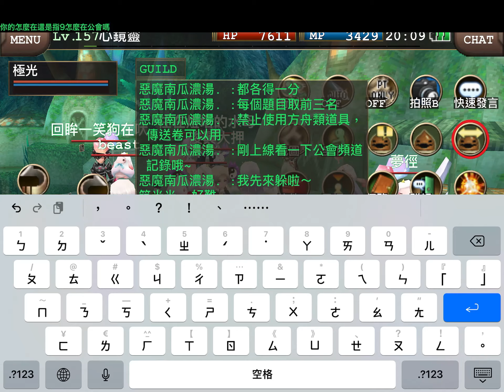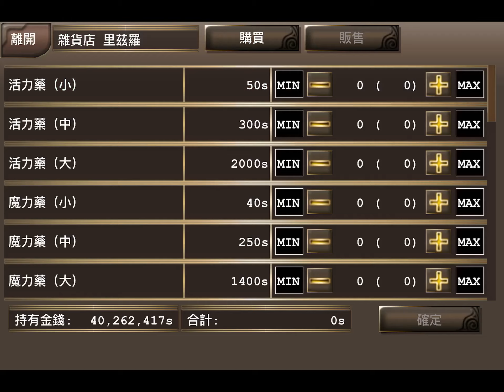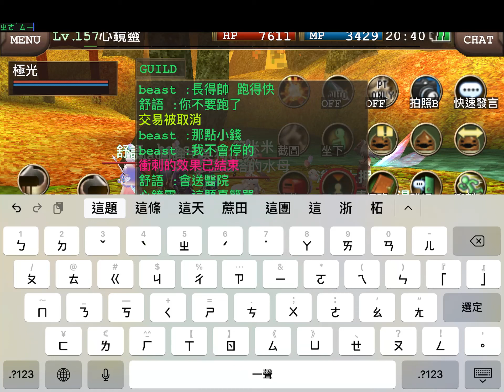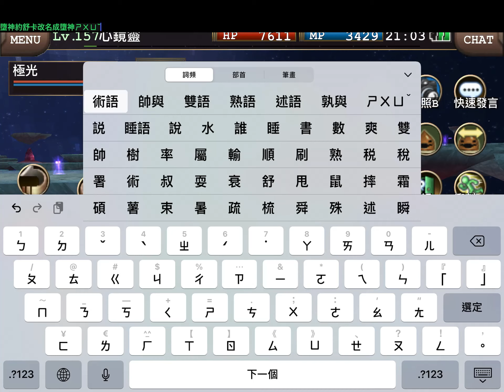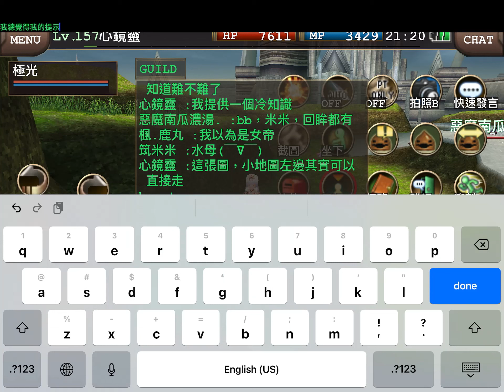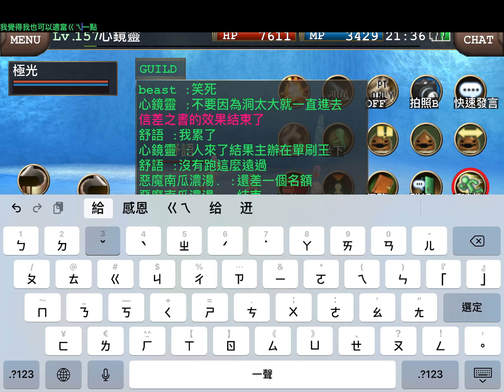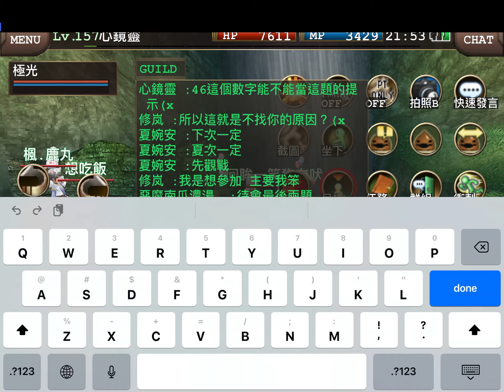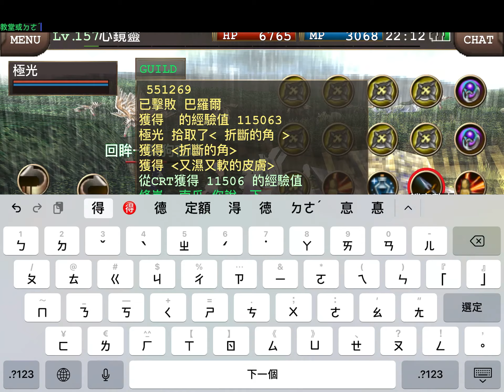2022/1/9 夢想家公會活動參與紀錄 || 依露娜戰紀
後面抽獎的時候我中途有缺席，就沒放了
反正我也沒抽到大獎QAQ

最終得分
第一名：心鏡　(14分)
第二名：米米&bb　(8分)
第三名：水母&回眸　(7分)

至於我抽到的是：
墮神魔弓　( 鑲孔1　ATK 312 )